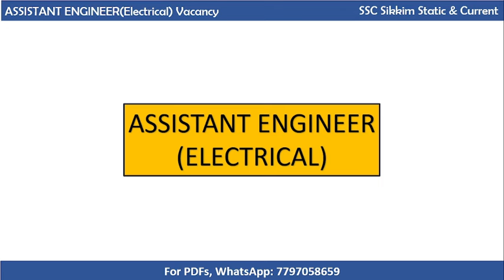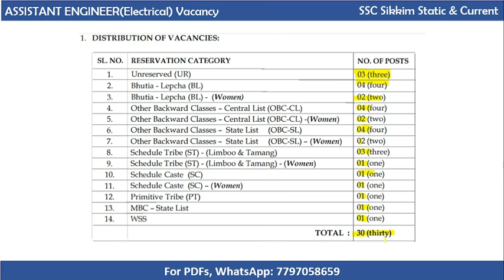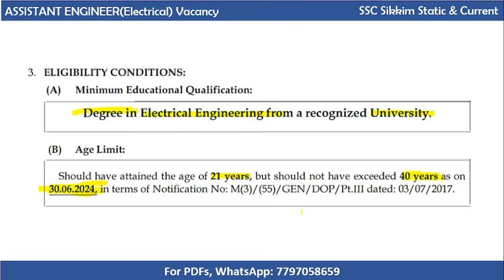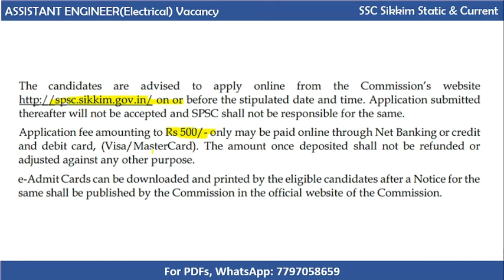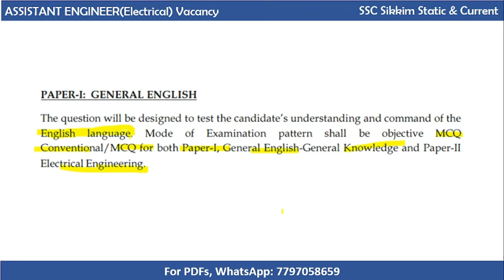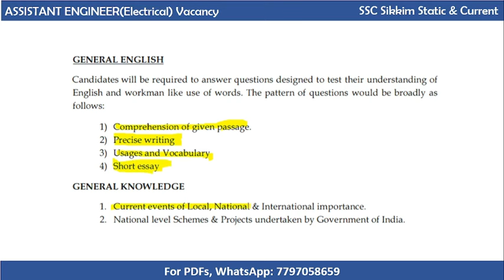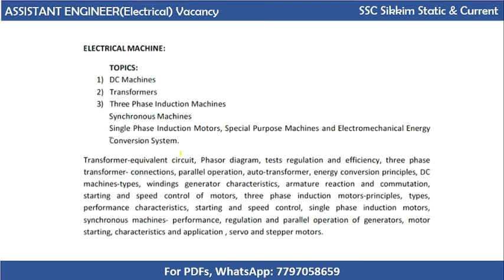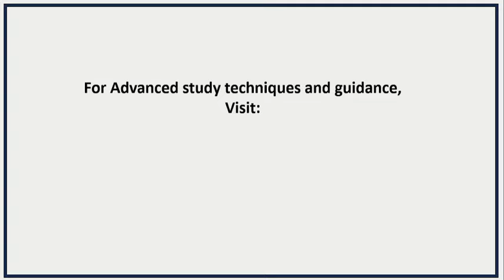Assistant Engineer | Electrical | Sikkim | SPSC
This covers the detailed discussion about the recent vacancy on 30  posts of Assistant Engineer released by Sikkim Public Service Commission.

Chapters:
Spaced Revision: 0:00
Advertisement: 00:46
Vacancy: 01:33
Important Dates: 02:15
Eligibility/Age: 02:49
Required Docs: 03:39
Application Fees: 03:35
Scheme of Exam: 04:33
Exam Syllabus: 07:57